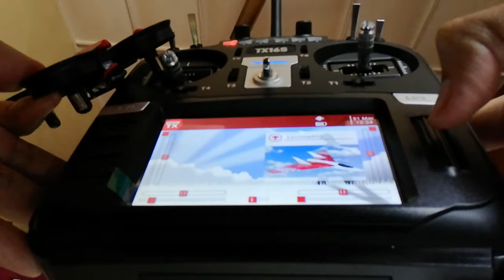Rippin E010 in a tiny room LOS